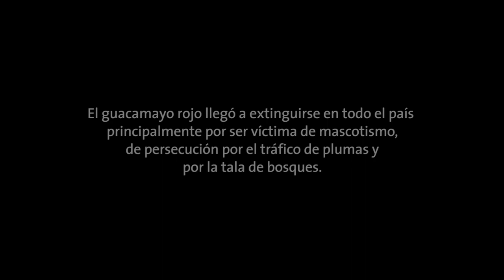Temaikèn - Reintroducción de Guacamayo Rojo en Iberá, provincia de Corrientes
Un grupo de guacamayos rojos, nacidos y criados en Temaikèn, fueron liberados en Iberá, Corrientes.